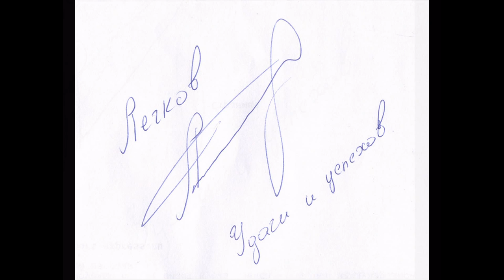Александр Легков представил Малый Хрустальный глобус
Олимпийская надежда России -- лыжник Александр Легков привёз екатеринбургским болельщикам Малый Хрустальный глобус за победу в дистанционном зачёте Кубка мира на длинных дистанциях. В 2013 году Александр Легков выиграл лыжный марафон Тур де Ски (соревнование проходит восемь дней подряд), дистанция 102 километра. Кроме того, в этом же году выиграл Королевский марафон в Холменколлене.
    14 мая 2013 года в пресс-центре "Интерфакс-Урал" состоялась встреча с Александром Легковым, Антоном Шипулиным, Евгением Дементьевым и Иваном Алыповым. Спортсмены рассказали о подготовке к предстоящей зимней Олимпиаде в Сочи в 2014 году.